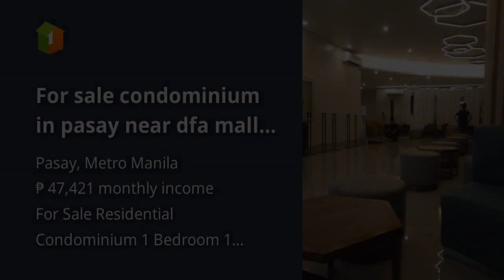For sale condominium in pasay near dfa mall of asia okada